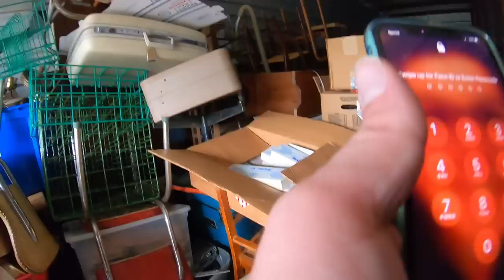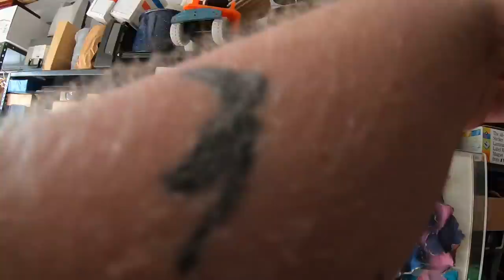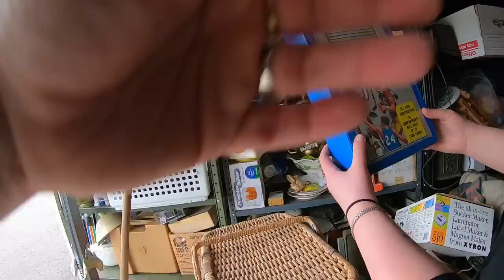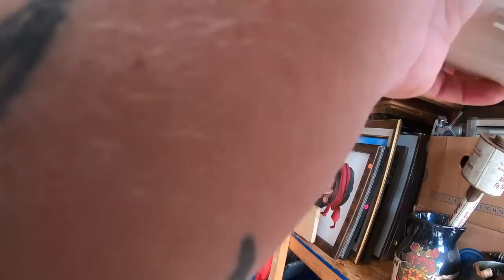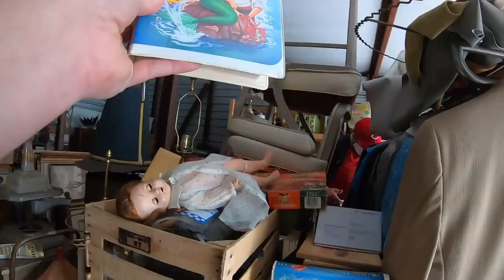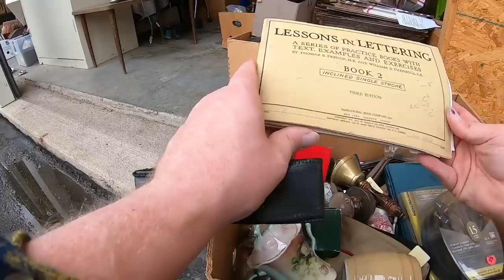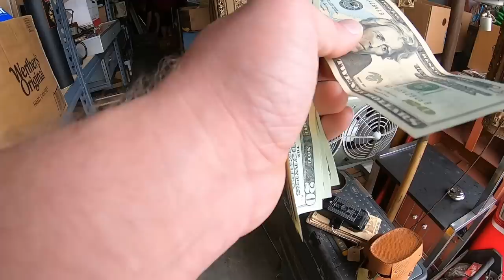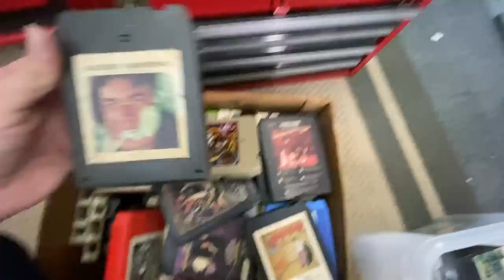Digging Thru The CINCINNATI PICKER Storage Units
John (Cincinnati Picker) invited me to come dig thru his recently purchased storage units to see if I could find any cool stuff to sell on ebay or Amazon FBA.  Come along for the ride!